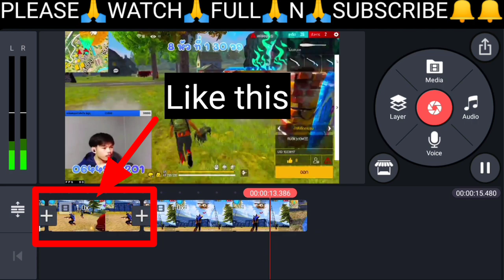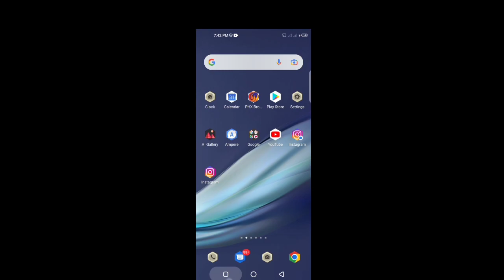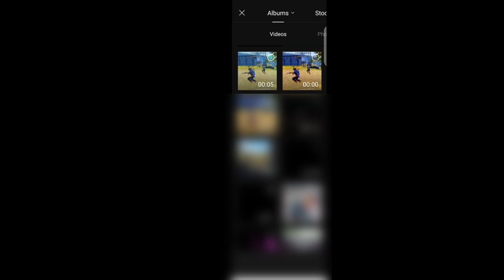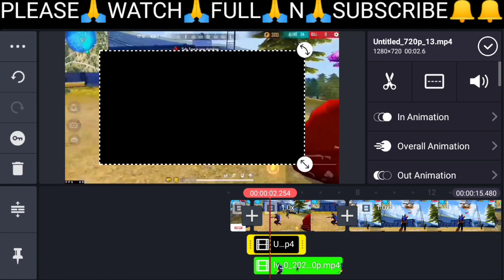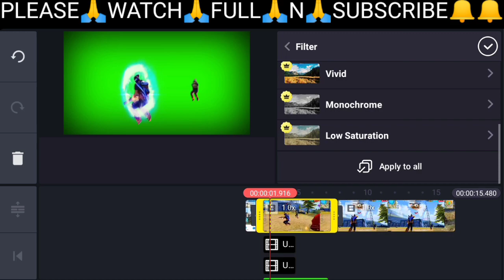New God Level Montage Editing Effect | How To Edit Like Axe ff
Topic :- New God Level Montage Editing Effect | How To Edit Like Axe ff
OUR CHANNEL AND BELL ICON ALL***
PRESS🔔🔔🔔🔔PLEASE🙏🔔🙏
After Watching Full video then Download Please🙏
All Materials👇👇👇👇👇
Effect pack:-
Gameplay Credit:-
Axe Ff
RUOK FF
For any problem Msg me on Instagram
📖Topic Covers🤔
str editz
2) ruok ff editing 2022
3) edit like ruok ff new video
4) how to edit like ruok ff in kinemaster new video
5) ruok ff editing pack new montage
6) character glow effect
7) how to make thumbnail like ruok ff
8) how to edit like ruok
9) how to edit video like ruok ff
10) how to make free fire 3d montage
11) sky change effect on montage
12) sky change effect
13) editing tutorial 2022
14) sky replacement ff
15) how to edit like ruok ff
16) free fire video editing 2023
17) New sky replacement tutorial
18) how to change sky colour in montage like vasu777
19) New sky replacement kinemaster
20) New sky glow effect in kinemaster